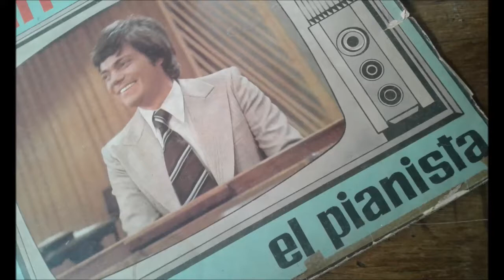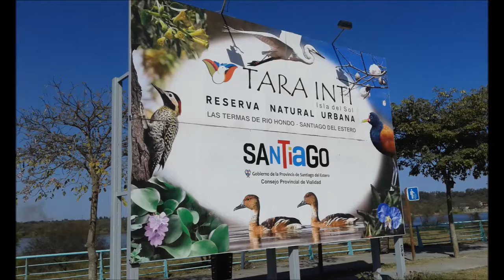MARIO MARZAN - MELODIA DE DOLANNES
DEL ALBUM " MARIO MARZAN EL PIANISTA " DEL AÑO 1975.
imágenes de Tara Inti "isla del sol" en Termas de Río Hondo.